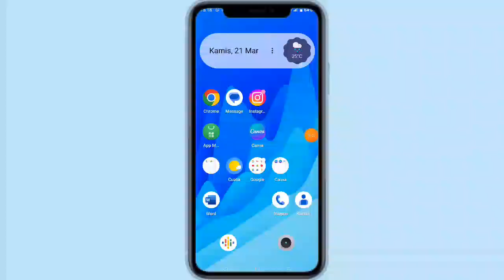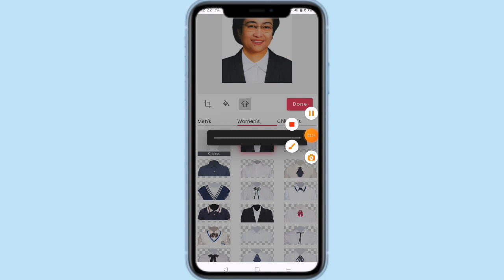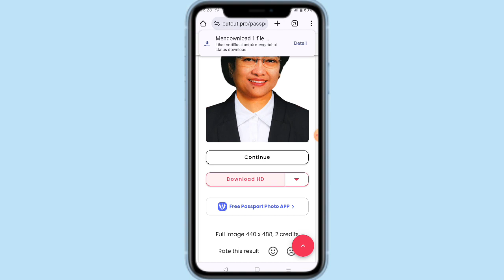Cara Membuat Pas Foto Sendiri Menggunakan Kemeja/Jas Di Android Tanpa Aplikasi Terbaru 2024!!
Cara Membuat Pas Foto Sendiri Menggunakan Kemeja/Jas Di Android Tanpa Aplikasi Terbaru 2024!! || Cara buat pas Foto pakai Jas Mudah/instant di Android